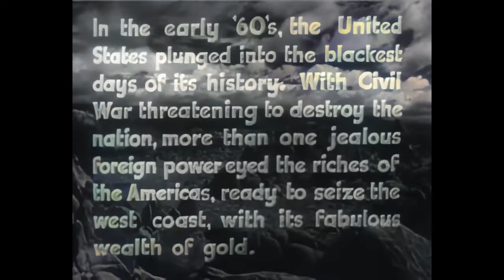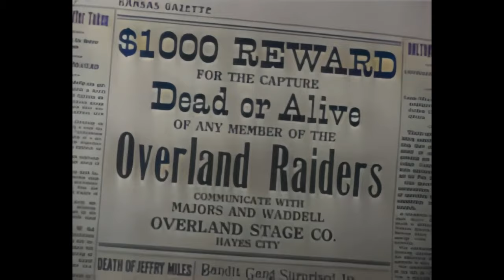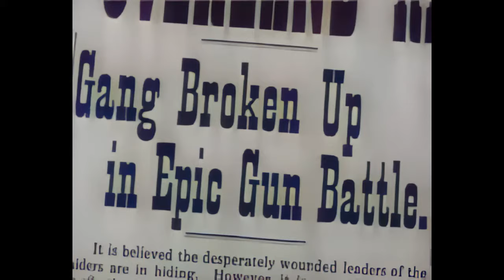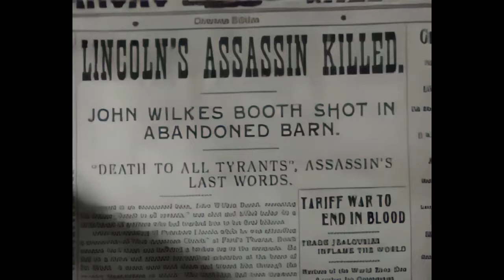Young Bill Hickok: The Young Hero of the Wild West | An Unforgettable Adventure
"Young Bill Hickok: The Young Hero of the Wild West 🤠 | An Unforgettable Adventure with Roy Rogers and Gabby Hayes"

An agent of an unspecified foreign power (John Miljan) plots to take over California during the confusion of the American Civil War. He uses Morrell and his Overland Raiders to prevent news from reaching the east. The Raiders rustle the stagecoach and Pony Express horses from the various relay stations to cut all lines of communication to and from the east. Bill Hickok is sent out to one of the relay stations in hopes that he would be able to keep the ponies from the raiders. Calamity and Gabby, horse traders for the relay stations, ride up with their Indian helpers just as Bill finishes off the last few Raiders that had attacked his post. Bill has been severely hurt so Calamity and Gabby stick around for a while.

During this time, Bill's old fiancée, Louise Mason, shows up. She wants to make up after their breaking their engagement over her support for the Confederacy and Bil's for the North. They agree to forget the war; she and Bill are soon planning a wedding. However, Marshal Evans, head of the communication lines, wants Bill to take a shipment of gold through to the east to support the Federal war effort.

Bill knows it's too dangerous to actually take it himself, the raiders would be sure to get it, so he sends the gold with Gabby and Calamity while pretending to take it himself. The plan backfires when Louise tells Tower that Bill isn't taking the gold to protect Bill from attack. The Raiders attack Gabby and get away with the gold. Bill gets worried when the Raiders don't attack him so he returns to town to see what happened to Gabby. The Marshal wants to know what went wrong and Bill asks for half an hour to find out. After he leaves, Tower convinces the men that Bill is really at the head of the Raiders and that he was getting away. Gabby overhears their conversation so he rides to warn Bill.

Bill gets away for the time being but is captured when he returns to town to search Tower's office. Gabby helps him escape and they see Tower escaping with the gold and the Raiders. Riding back to the posse that pursued them, Bill convinces Marshal to follow them. With Tower and the Raiders locked up and the Civil War ended, Bill and Louise finally get married.

Cast: Roy Rogers as "Wild" Bill Hickok, George 'Gabby' Hayes as "Gabby" Whitaker, Julie Bishop as Louise Mason, John Miljan as Nicholas Tower, Sally Payne as Miss "Calamity" Jane Canary, Archie Twitchell as Phillip, Monte Blue as Marshal Evans, Hal Taliaferro as Morrell, Ethel Wales as Mrs. Stout, Jack Ingram as Henchman Red Burke, Monte Montague as Charlie Majors.

Soundtrack: The film's soundtrack includes "Polly Wolly Doodle", Roy Rogers – "When the Shadows Fall Across the Rockies" (written by Peter Tinturin), Sally Payne and George "Gabby" Hayes – "Up and Down the Prairie" (written by Peter Tinturin), Roy Rogers – "A Cowboy Wedding" (written by Mila Sweet and Nat Vincent), and Sally Payne – "Tamales" (written by Eddie Cherkose and Raoul Kraushaar).